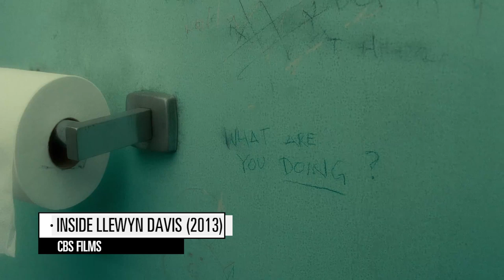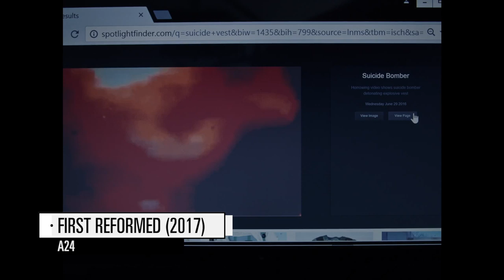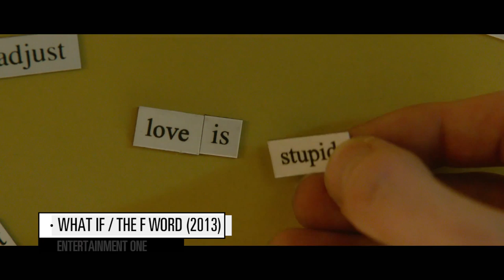19 Best Movies on Amazon Prime | Bingeworthy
If you have Amazon Prime, then you've got a wealth of great films at your fingertips...if you know where to look.